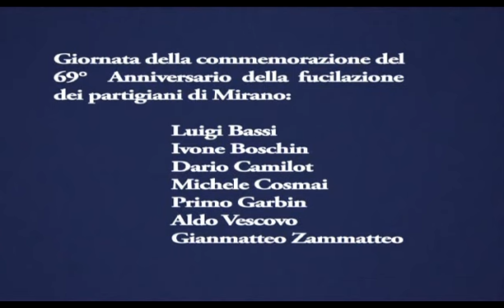Gianni Giannoccolo (prima parte), introduzione di Alessandra Kersevan.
Venerdì 17 gennaio alle ore 20.45 nella sala conferenze di Villa Errera a Mirano (VE) è stato presentato il libro di Gianni Giannoccolo "Resistenza: guerra civile o guerra giusta?". Introduzione di Alessandra Kersevan, Elisa Lolli ha letto brani del libro.